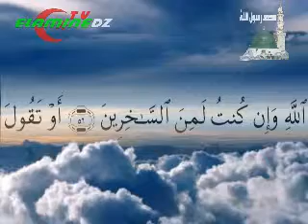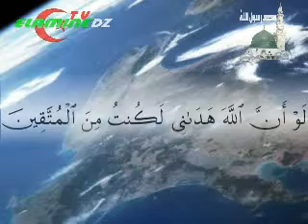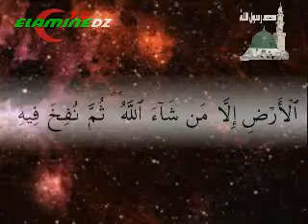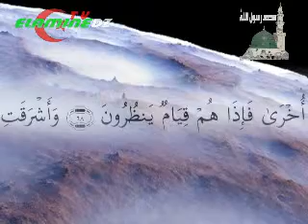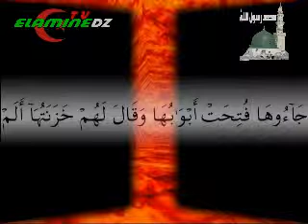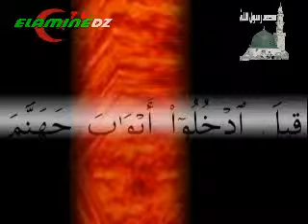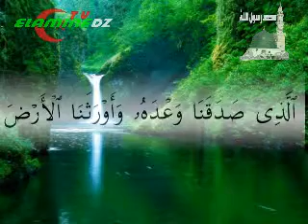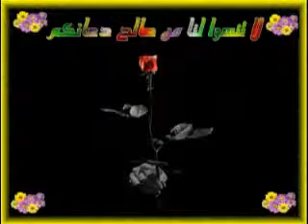العجمي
علي ناصر الجهيم